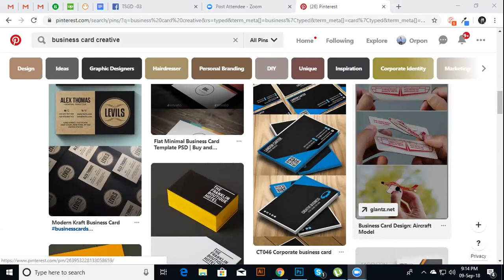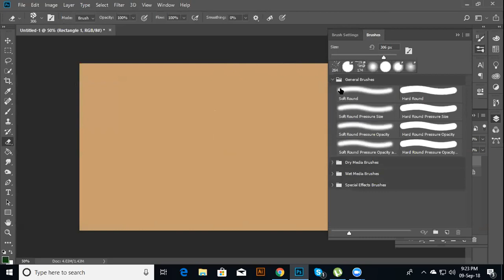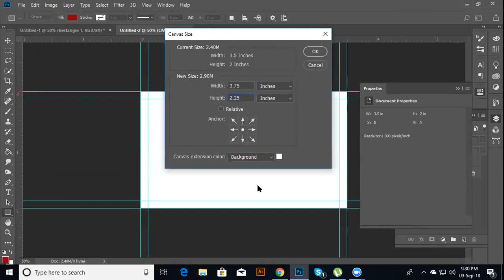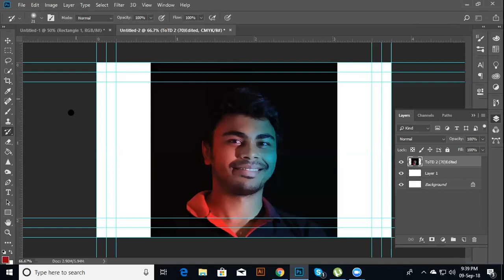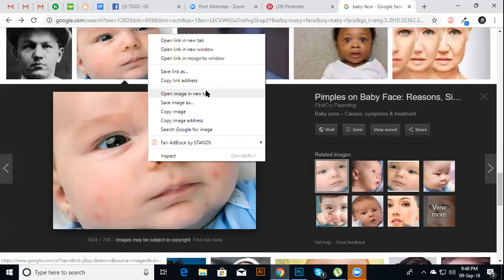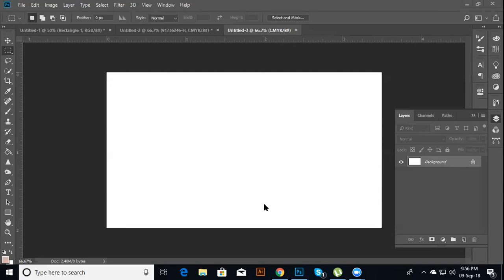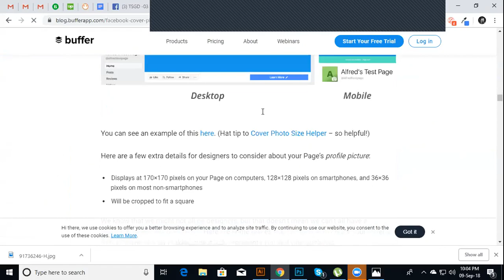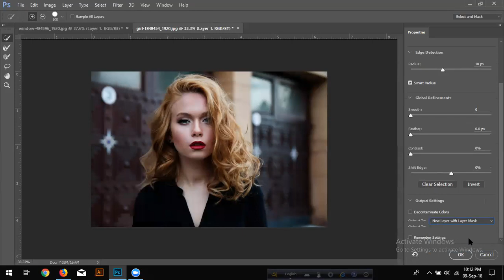Photoshop Class 03